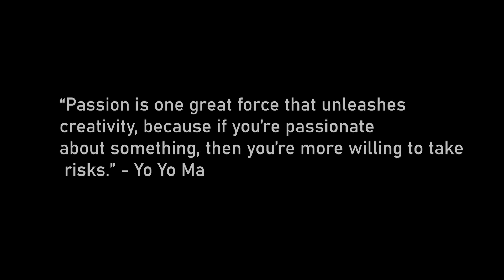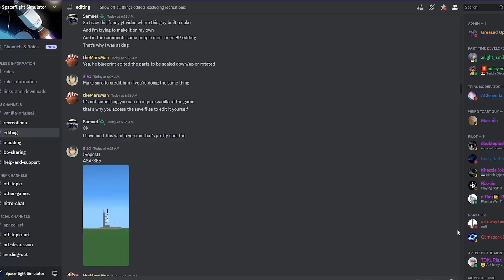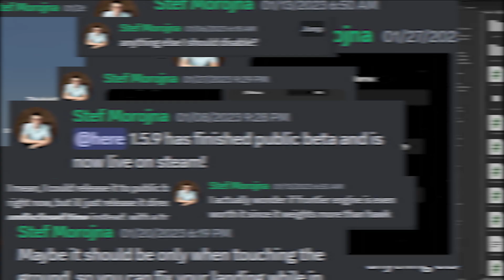The Small Indie Developer Who Created SpaceFlight Simulator…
in this video, we will takeoff on a out of this world inspiring journey of a small indie developer who created a spaceflight simulator that has captured the hearts and minds of space enthusiasts worldwide. We'll take a deep dive into the history of this developer, from their humble beginnings as a solo programmer with a passion for space, to their rise to fame in the gaming industry.